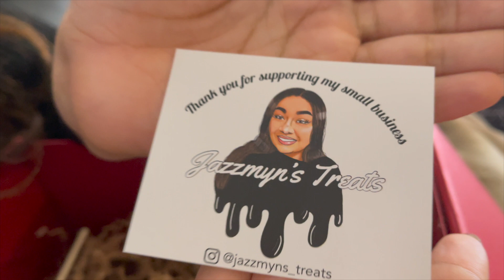GEL STAIN MY KITCHEN CABINETS BLACK House Flip Series VLOG Episode 4 |AliyahMarie'sreality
GEL STAIN KITCHEN MY KITCHEN CABINETS BLACK House Flip Series VLOG Episode 4
Gel Staining my kitchen cabinets black has been one of the best decisions i've made! Easy, cheap, and effective, in todays house flip series vlog we gel stain paint our kitchen cabinets Black, paint a rainbow in our daughters rooms and SO MUCH MORE!

Pintrest: @aliyahmariesreality